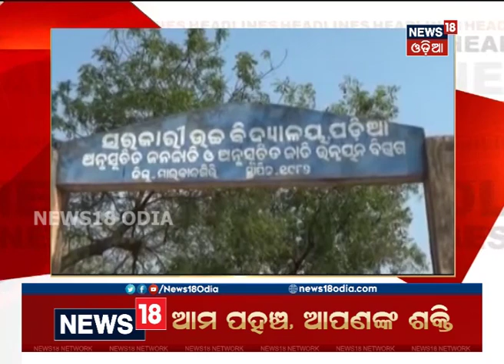Headlines This Hour